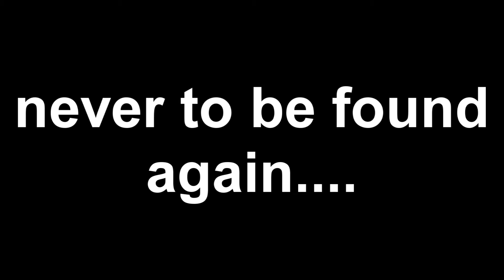Minecraft Funny Moments 4: Finishing the House and Messing with Creative!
After 2 weeks... the video you've all been waiting for has arrived! I finally finish my house... sort of and XSirFier and I mess around with other aspects of creative like mobs! Hope you enjoy! :D

If you didn't like the video, I would like to ask you to please comment what you didn't like about it so I can improve the quality of my videos. Thanks! :D